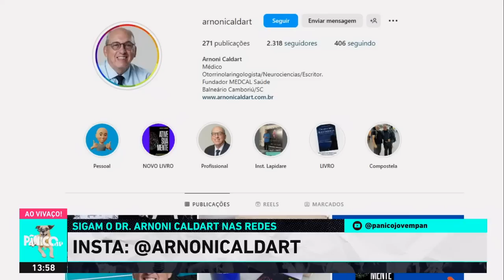COMO A NEUROCIÊNCIA PODE ELEVAR SEU CRESCIMENTO? ‘ATIVE SUA MENTE’ COM ARNONI CALDART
O dr. Arnoni Caldart, em participação no Pânico nesta segunda (03), explicou ao afegão médio a relação da neurociência com a geração das emoções no cérebro, tema de seu livro: ‘Ative sua Mente’.